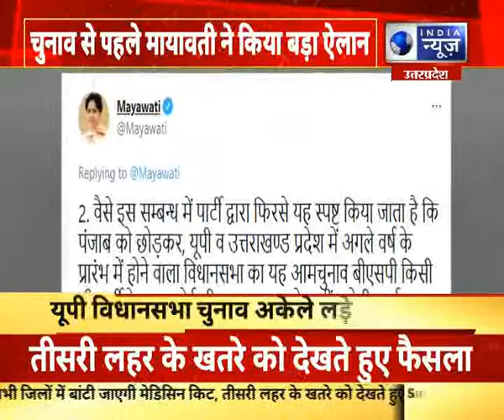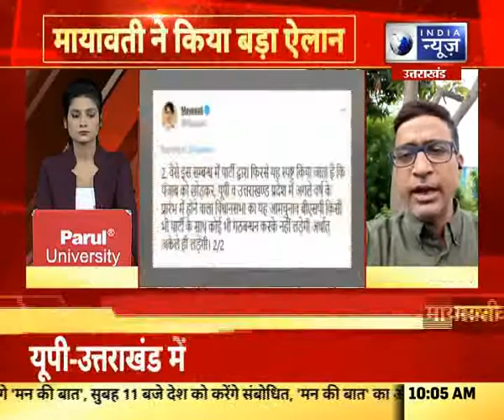यूपी विधानसभा चुनाव अकेले लड़ेगी बीएसपी, मायावती ने अकेले चुनाव लड़ने का किया एलान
यूपी विधानसभा चुनाव अकेले लड़ेगी बीएसपी, मायावती ने अकेले चुनाव लड़ने का किया एलान । India News UPUK